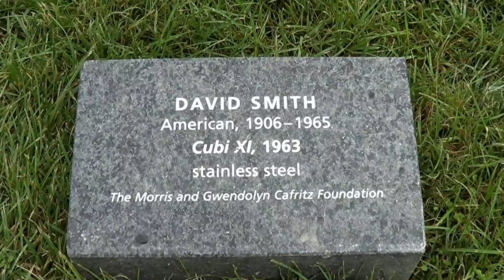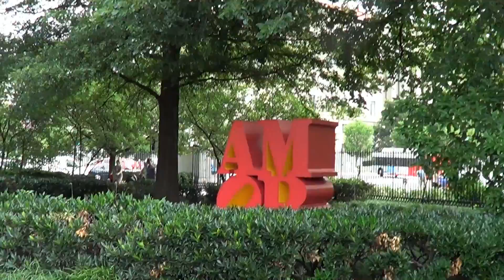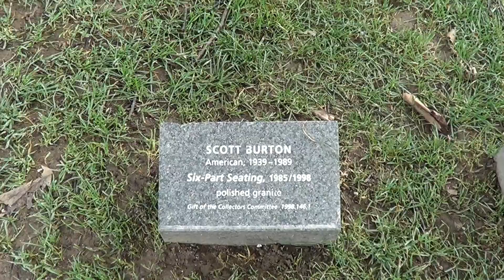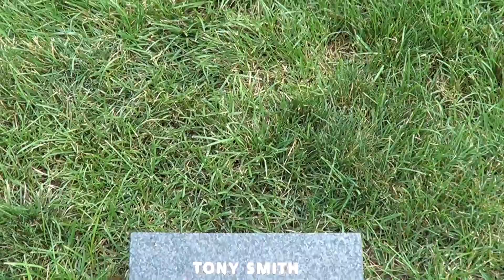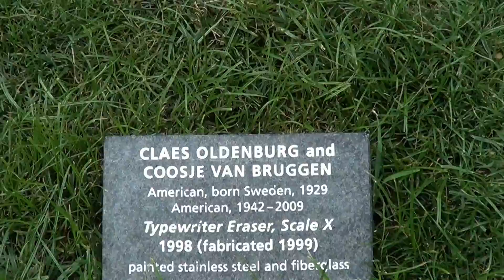National Gallery of Art Sculpture Garden -- REAL USA Ep 166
National Gallery of Art Sculpture Garden is open year-round, and contains works from the Gallery's growing collection as well as loans for special exhibitions. Located on the National Mall, the National Gallery Sculpture Garden has six public entrances: one on Constitution Avenue at 9th Street, three on 7th Street (one directly across from the Gallery's West Building entrance), and two on the National Mall between 7th and 9th Streets NW.

EXACT LOCATION of video:
Latitude: 38.89102
Longitude: -77.02293